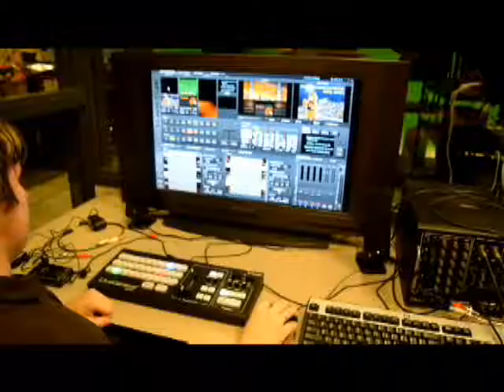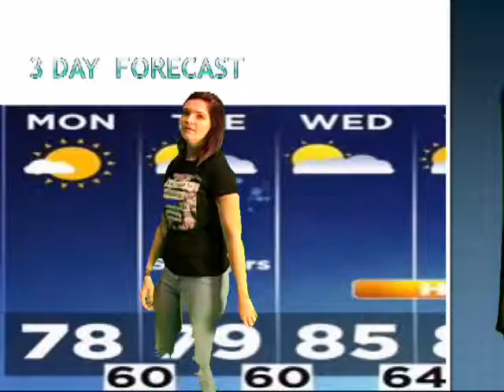MiTK News 9 18 17